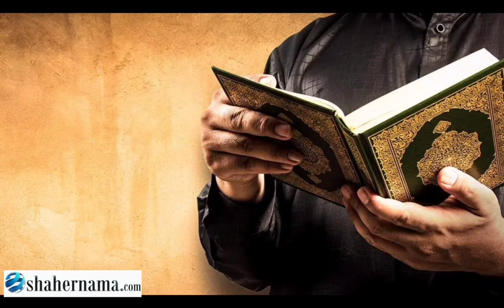Attack on Trump अमरीका का ईरान पर कमज़ोर निशाना اُردو میں خبریں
یوپی میں بی جے پی کیوں ہاری؟ پی ایم مودی کو پیش کی 15 صفحات کی رپورٹ، اگنی پتھ کا ذکر، پیپر لیک، کارکنوں کی ناراضگی

اتر پردیش بی جے پی کے سربراہ بھوپیندر چودھری نے یہ رپورٹ ہائی کمان کو سونپی ہے۔ اتر پردیش کی 80 سیٹوں سے 40,000 بی جے پی کارکنوں کے فیڈ بیک کی بنیاد پر تیار کی گئی 15 صفحات کی رپورٹ پر دہلی میں بی جے پی ہائی کمان نے تبادلہ خیال کیا۔
اترپردیش میں لوک سبھا انتخابات کے نتائج کے بعد بی جے پی میں کھلبلی مچی ہوئی ہے۔ اس کے ساتھ ہی لکھنؤ سے دہلی تک ملاقاتوں کا سلسلہ بھی دیکھنے کو مل رہا ہے۔ خراب کارکردگی کے حوالے سے مسلسل بحث جاری ہے۔ اس سب کے درمیان پارٹی کی ایک رپورٹ سامنے آئی ہے۔ یہ دعویٰ کیا گیا ہے کہ پارٹی کارکنوں کا حکومت کے تئیں عدم اطمینان، اگنی پتھ اسکیم کے تئیں غصہ، راجپوت برادری کی ناراضگی کچھ ایسی وجوہات ہیں جن کی وجہ سے پارٹی ریاست میں لوک سبھا انتخابات ہار گئی۔

اتر پردیش بی جے پی کے سربراہ بھوپیندر چودھری نے یہ رپورٹ ہائی کمان کو سونپ دی ہے۔ اتر پردیش کی 80 سیٹوں سے 40,000 بی جے پی کارکنوں کے فیڈ بیک کی بنیاد پر تیار کی گئی 15 صفحات کی رپورٹ پر دہلی میں بی جے پی ہائی کمان نے تبادلہ خیال کیا۔ چودھری نے رپورٹ کے سلسلے میں وزیر اعظم نریندر مودی، وزیر داخلہ امت شاہ اور بی جے پی کے قومی صدر جے پی نڈا کے ساتھ بھی طویل میٹنگ کی۔ بدھ کو اتر پردیش بی جے پی کے صدر بھوپیندر چودھری نے وزیر اعظم نریندر مودی سے ملاقات کی اور شکست کی وجوہات پر تفصیلی رپورٹ پیش کی۔

معلومات کے مطابق دونوں رہنماؤں کے درمیان ملاقات تقریباً 45 منٹ تک جاری رہی۔ ذرائع کے مطابق وزیر اعظم مودی نے رپورٹ میں خراب نتائج کی بتائی گئی وجوہات کی جانکاری لی۔ انہوں نے کہا کہ چوہدری نے مایوس کن کارکردگی کی وجوہات تفصیل سے بتائیں۔ بی جے پی نے یوپی میں لوک سبھا کی 80 میں سے صرف 33 سیٹیں جیتی ہیں، جو 2019 اور 2014 کی تعداد سے بہت کم ہیں۔ مجموعی طور پر اپوزیشن انڈیا بلاک نے 43 سیٹیں جیتیں۔

رپورٹ میں کہا گیا ہے کہ ریاست کے تمام چھ علاقوں - مغربی یوپی، برج، کانپور-بندیل کھنڈ، اودھ، گورکھپور اور کاشی خطہ میں بی جے پی کے ووٹوں میں کم از کم 8 فیصد کی کمی آئی ہے۔ پارٹی کی سب سے بری کارکردگی مغربی اور کاشی خطہ میں رہی جہاں اسے 28 میں سے صرف آٹھ سیٹیں ملیں۔ برج میں اسے 13 میں سے 8 سیٹیں ملیں۔ گورکھپور میں پارٹی کو 13 میں سے صرف 6 سیٹیں ملیں، جبکہ اودھ میں اسے 16 میں سے صرف 7 سیٹیں ملیں۔ کانپور-بندیل کھنڈ میں، بی جے پی اپنی موجودہ سیٹیں دوبارہ حاصل کرنے میں ناکام رہی، 10 میں سے صرف 4 سیٹیں جیت سکی۔